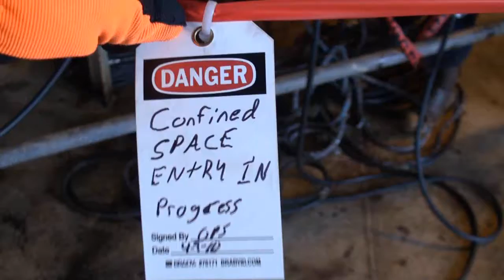BP's thunder horse TAR